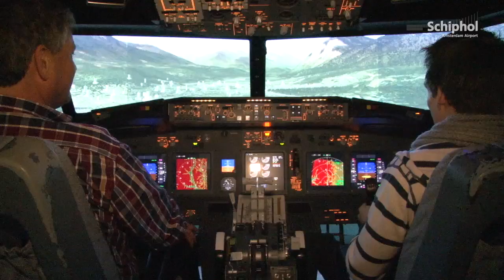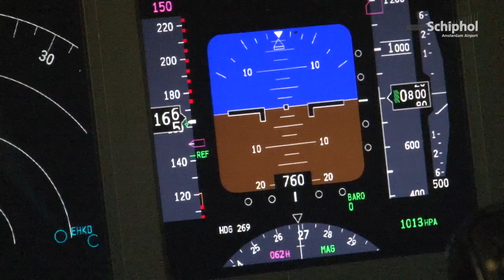Nieuwe flight simulator in oude verkeerstoren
In de oude verkeerstoren op Schiphol-Oost is nu naast het restaurant Wings ook een flight simulator te vinden!